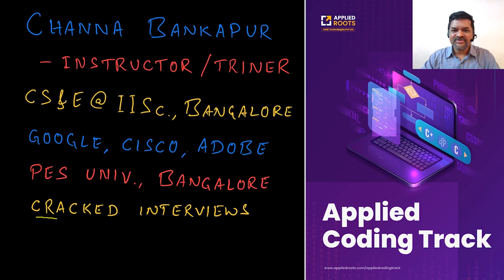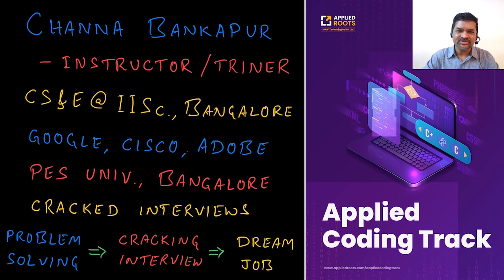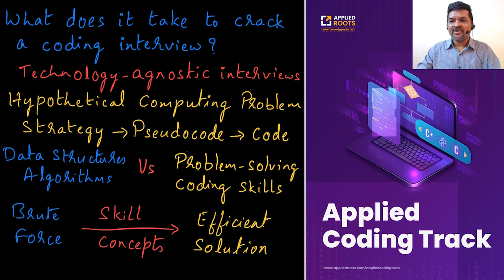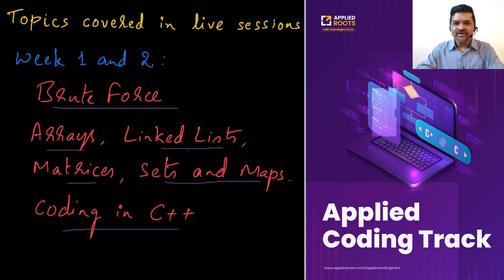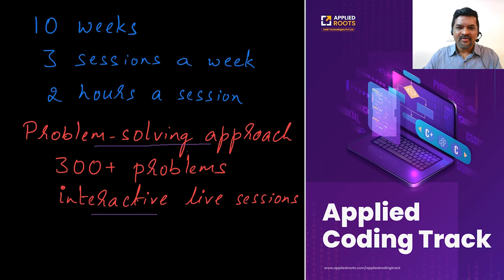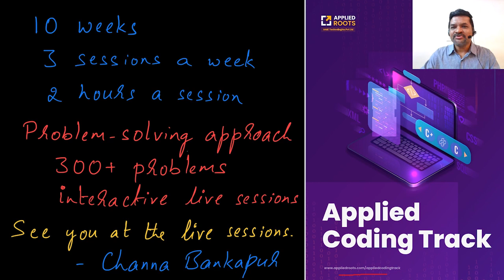Overview of Applied Coding Track by one of the instructors, Channa Bankapur